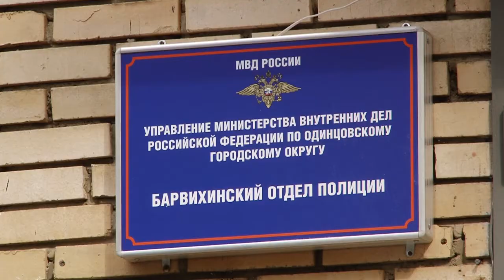Внешний вид-на «отлично»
Полицейские переходят на летнюю форму. Руководство Барвихинского отдела полиции вместе с представителем общественного совета проверило внешний вид личного состава.